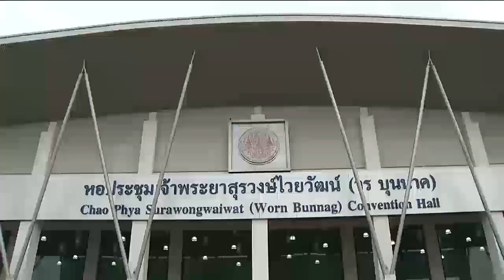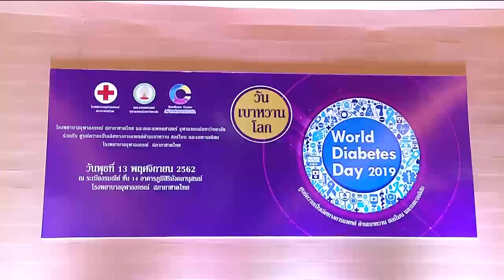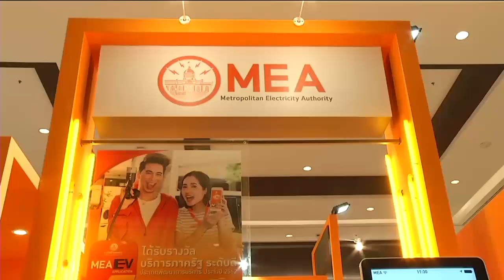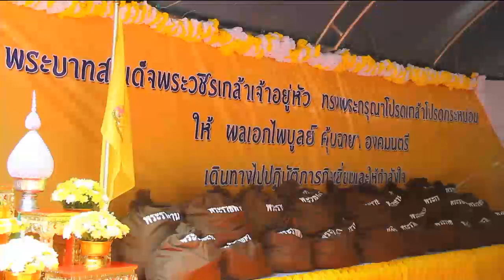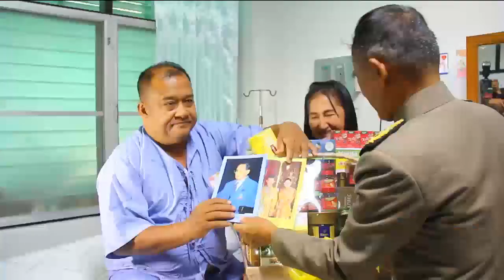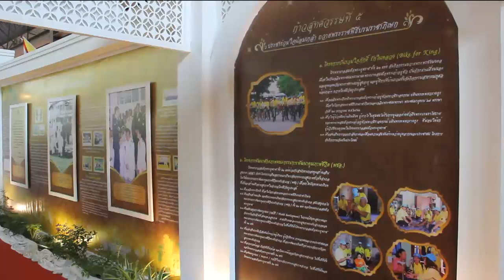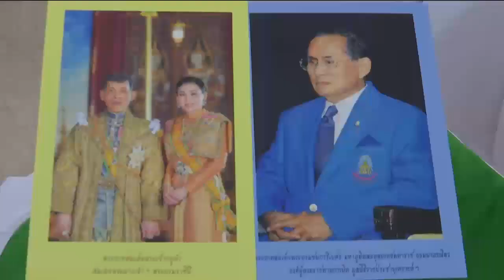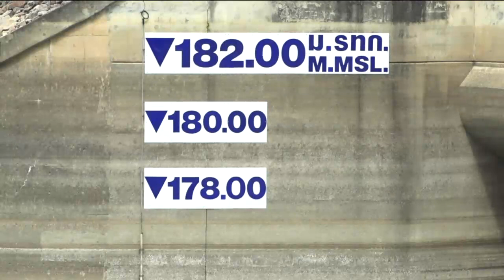ข่าวในพระราชสำนัก 13 พ.ย. 62